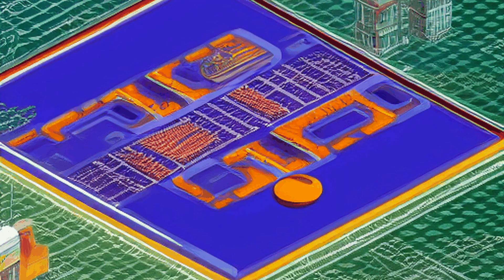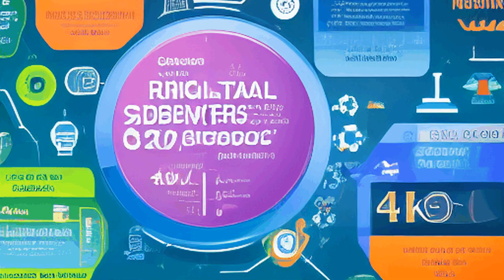Chandrayaan-3 is successfully inserted into the lunar orbit | AI Moderated Content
Chandrayaan-3 is successfully inserted into the lunar orbit. The orbit achieved is 164 km x 18074 km, as intended.